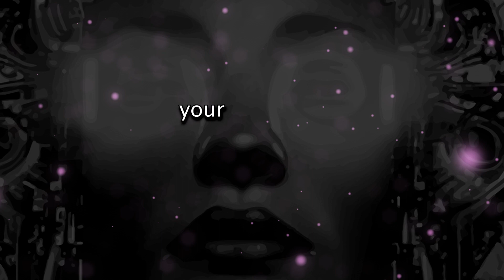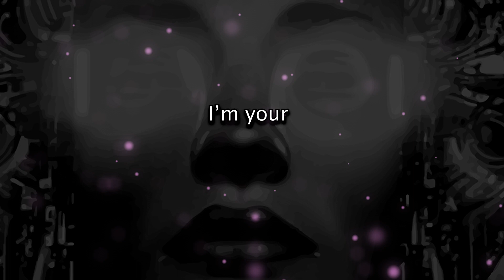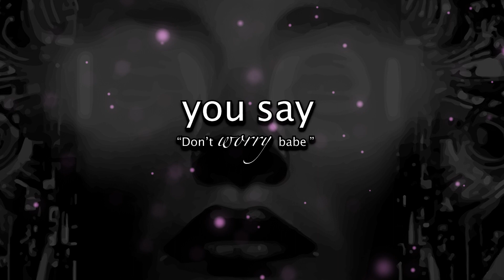Bankrobbers x Dimoh - Queen of California (Official Lyric Video)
🔥Follow Bankrobbers here!

Lyrics:
In the heat of the summer,
see you dancing in the haze.
coming down like a shower,
like the sweetest ocean rain.

By the poolside,
clouding my mind,
trying to keep my cool in the shade.

High as palmtrees,
I'm down on my knees,
worshipping you,
shouldn't I baby?

My Queen of California,
The crown of hell L.A.
You say " Don't worry babe,
" We'll live like royals one day!"

Your kiss like Cherry - Cola,
lips sizzling like in flames.

sweat dripping like pineapple juice,
in your Malibu,
it's too hot to go undercover.

So we,
Pillowtalk out on the lawn.
and we,
Drink and smoke and fuck till dawn.
move me round like I'm your pawn.
You're my ride or die, the one.